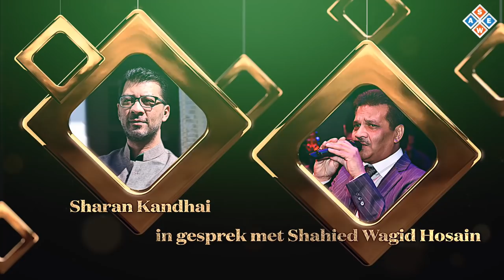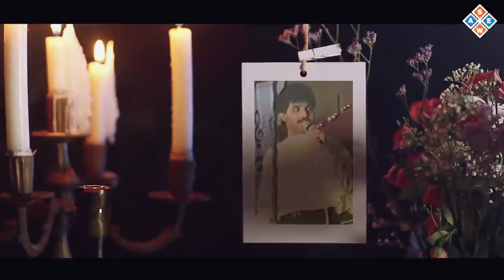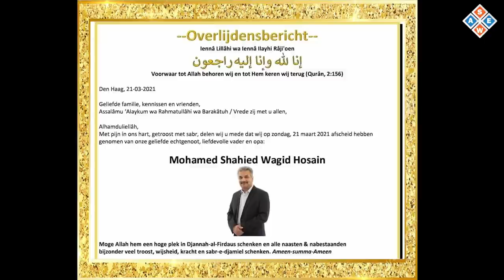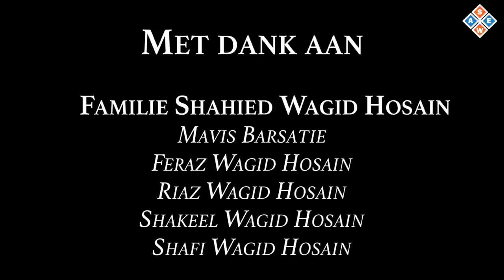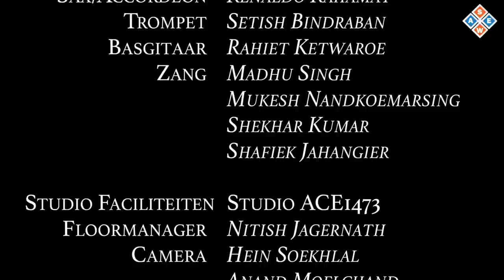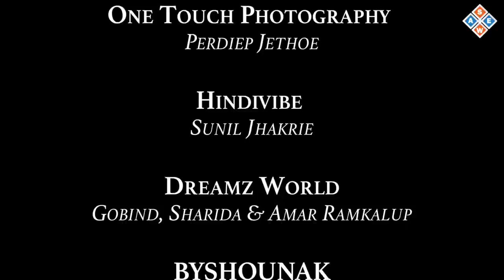IN GESPREK MET SHAHIED WAGIDHOSAINDeel 2-B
IN GESPREK MET SHAHIED WAGIDHOSAIN
Deel 2-B

Een documentaire / biografie over het leven van de legendarische zanger Shahied Wagid Hosain.

Deel 2-B is een vervolg van deel 2-A, deel 1-A en 1-B van ' In Gesprek Met Shahied' welke ook te zien zijn op onze youtube kanaal.

In 2-B zijn er heel veel ontroerende momenten en zingt Shahied voor de allerlaatste keer 'O My Love', speciaal voor al zijn fans.

Een productie van SEWA1473 ism
- Ra - Ni Entertainment
- Surimedia
- Sweetlake Media
- Kandhai Creations
- RESOUND
- ACE Studio.

Moge zijn ziel in vrede rusten.

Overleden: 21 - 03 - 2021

Old Soldiers never dies... Wij zullen hem voor eeuwig gedenken.